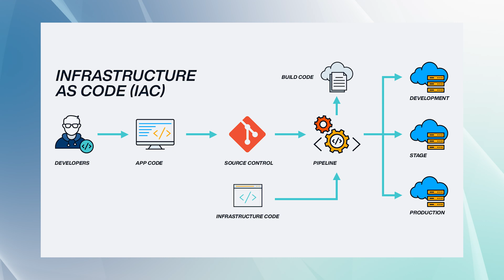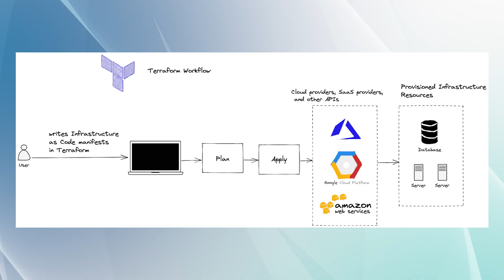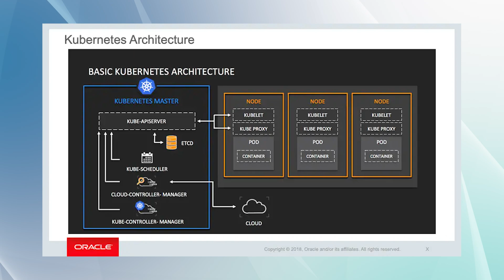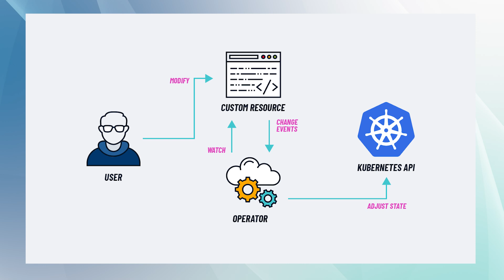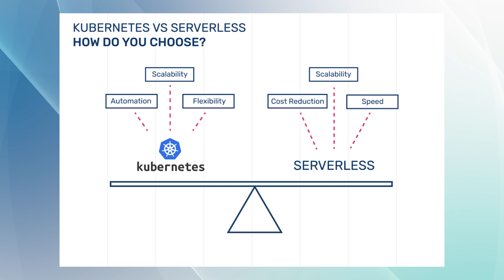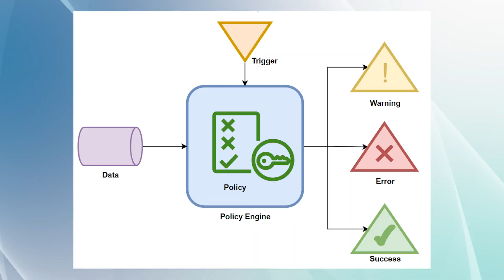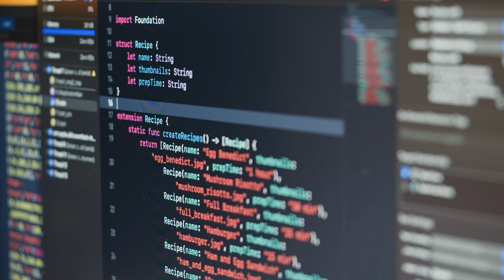Future-Proof Your Career: 5 Key DevOps and Cloud Trends for the Next 5 Years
Are you ready to future-proof your DevOps and cloud engineering career? In this video, we dive into the top 5 essential technologies that will dominate the DevOps and cloud landscape over the next five years. From automation and Infrastructure as Code (IaC) to the rise of Kubernetes, serverless architectures, DevSecOps, and AI-driven solutions, we’ll break down what you need to know to stay ahead of the curve.

Whether you’re just getting started or you're a seasoned pro, mastering these tools and trends will set you apart in a rapidly evolving industry. Learn how to streamline processes, scale applications, secure infrastructure, and optimize with AI. If you want to stay competitive in DevOps and cloud engineering, this video is a must-watch.

0:00 Intro
0:43 GitOps
4:10 Kubernetes
7:44 Serverless Architectures
9:19 DevSecOps
10:45 AI Integration
12:55 Recap